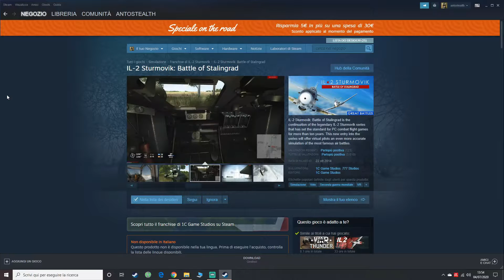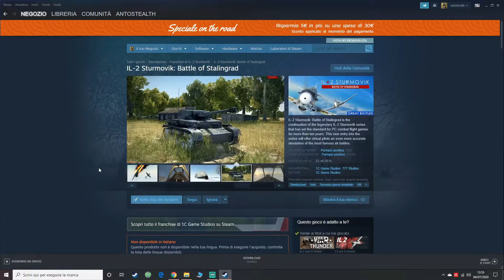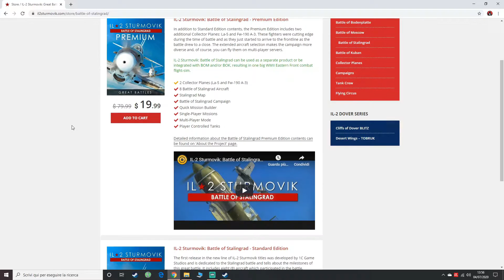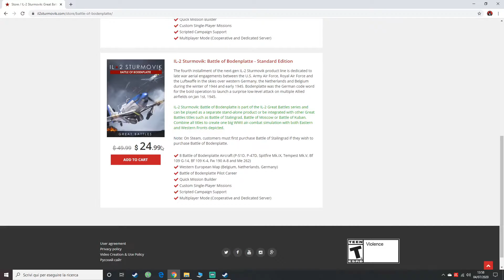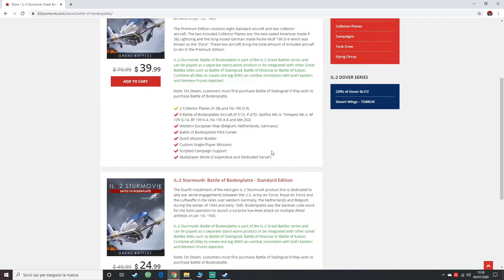IL2 Sturmovik - Come, dove e perchè? (saldi estivi)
Cosa uso per volare

Cosa uso per registrare

Vi comunico che se utilizzerete questo codice permetterete di sostenere il canale, non mi farete diventare ricco, ma userò questi fondi aggiuntivi per migliorare i contenuti. Vi ringrazio.

Ciao ragazzi, oggi vi propongo un video diverso dal solito, spero che vi piaccia, di seguito vi lascio il link con il sito web per acquistare il gioco, altrimenti potete farlo direttamente su steam, non dimenticare che in quel caso sei obbligato all'acquisto di Battle of Stalingrad. Ci vediamo in volo.

Mentre per restare in contatto con me, ecco i miei social